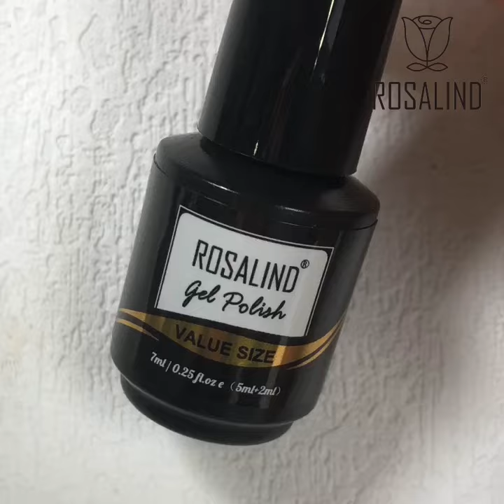Blue&White Easy Latte Nail Art Design, Beginners Friendly, Rosalind Beauty